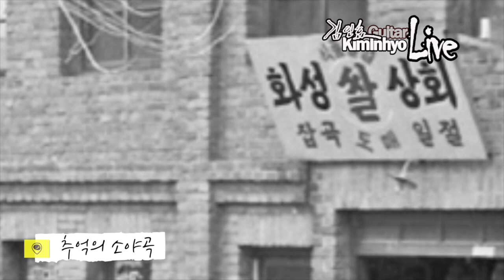청춘고백,추억의소야곡,한많은대동강 3곡 추억의 옛노래, 김인효기타연주 // Kiminhyo Guitar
0:00:00 청춘고백(남인수)
0:02:38 추억의소야곡(남인수)
0:05:35 한많은대동강(손인호)